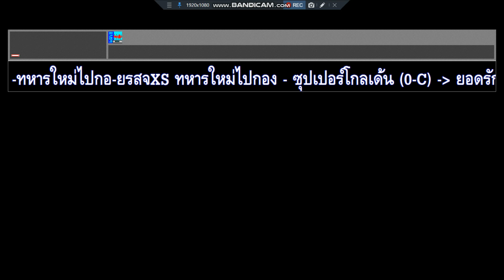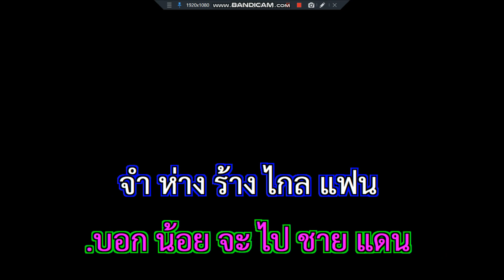ทหารใหม่ไปกอง ยอดรัก สลักใจ ซุปเปอร์โกลเด้น